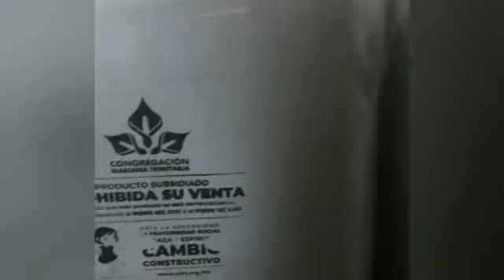En Hidalgo con iniciativa CMT apoyó en cadena de el agua una de las 11 cadenas del ecosistema